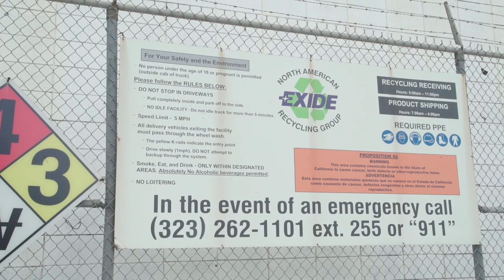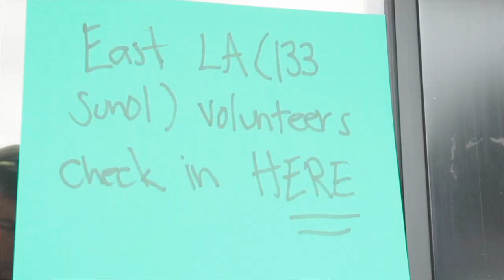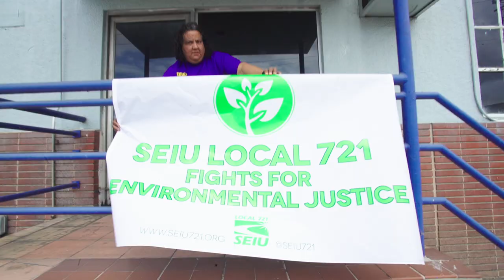SEIU 721 Fights for Environmental Justice in Southeast LA!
SEIU Local 721 teamed up with L.A. County Sup. Hilda Solis and the L.A. County Health Agency on Sat., June 10 for door-to-door outreach in communities affected by decades of pollution from the Exide battery recycling plant in Vernon.